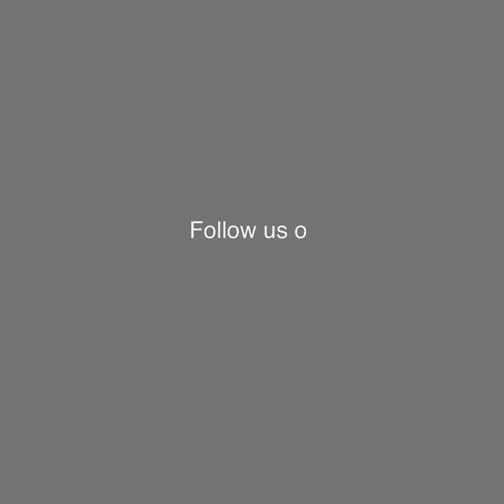২০০৩ সালে নাটকের চরিত্র নিয়ে কী বলেছিলেন টনি ডায়েস? | Tony dias | Shuvo Shondha | NTV